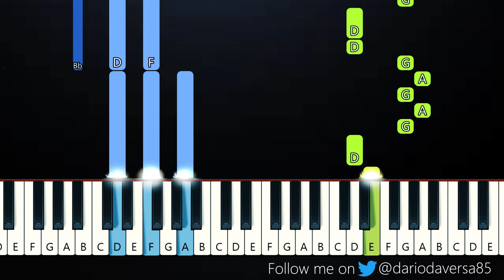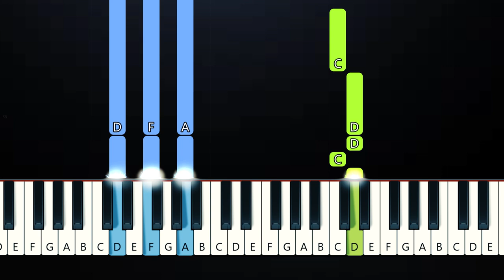MARINA SENA - POR SUPUESTO (Piano Tutorial)